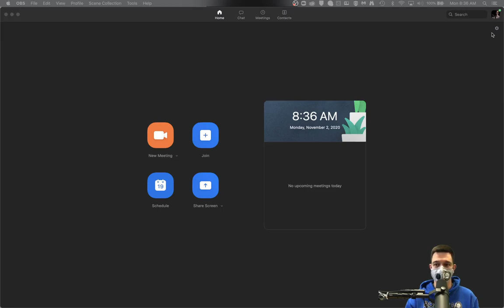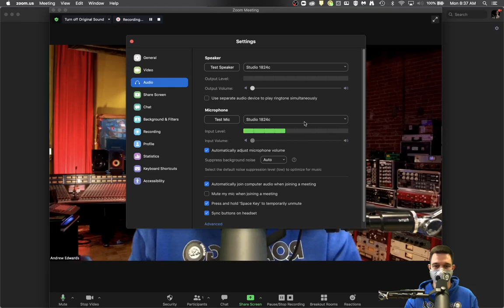Record an Audition: How to Setup Advanced Zoom Audio Settings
In this video, I will walk you through the setup of the advanced audio settings for zoom, and how to get the most out of your recorded audio in an audition video